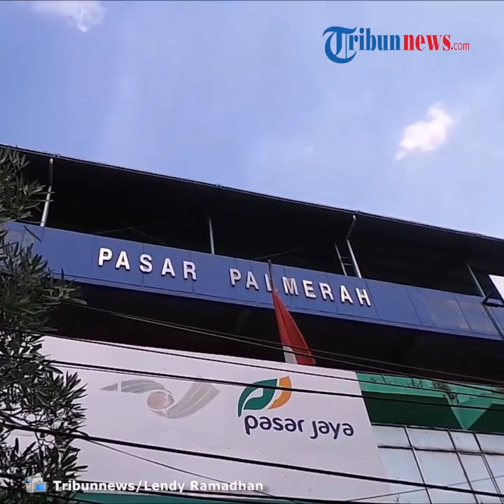Dua Hari Pasca Dibuka Kembali Pasar Palmerah Sepi Pengunjung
TRIBUN-VIDEO.COM - Dua hari pasca dibukanya kembali Pasar Palmerah, Jakarta Barat, sausana pasar masih sepi pengunjung.

Terlihat para pedaganng menunggu pembeli di samping lapak dagangannya.

Tiga orang pengunjung terlihat mengunjungi lapak penjual pakaia di pasar tersebut, Jalan Palmerah Barat, Jakarta Barat, Senin (30/6/2020).

Protokoler kesehatan diterapkan di pasar tersbut layaknya di tempat umum lainnya.

Fasilitas cuci tangan tersedia di beberapa titik untuk digunakan para pengunjung dan pedagang setempat.

Para pedagang dan pengunjung terlihat mengenakan masker.

Sebagaimana diketahui, sebelumnya pasar tersebut sempat ditutup selama tiga hari karena sembilan pedagang setempat dinyatakan positif terpapar virus corona (covid-19).